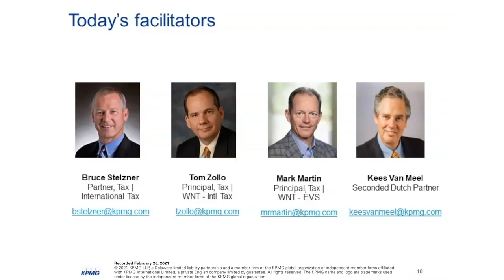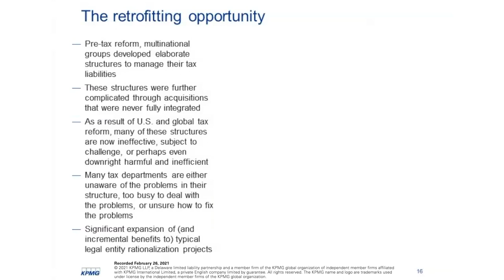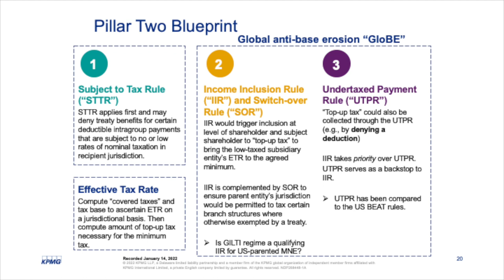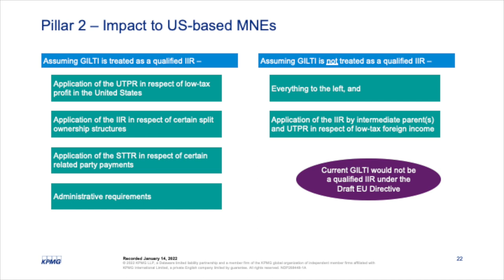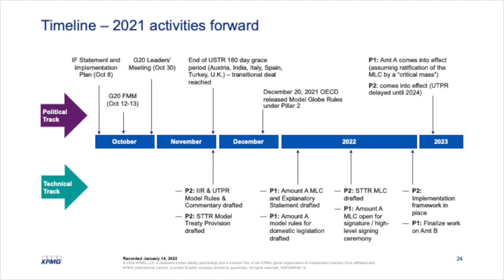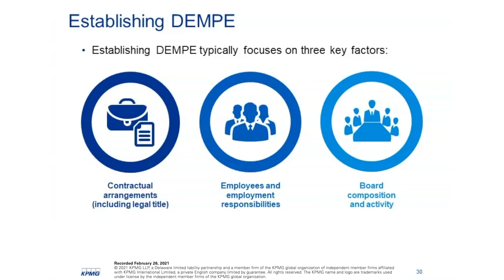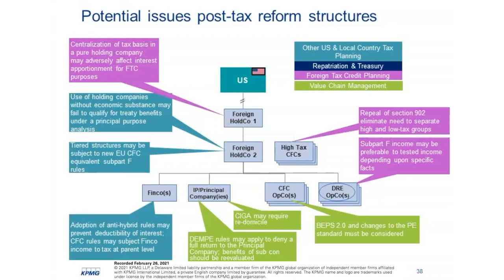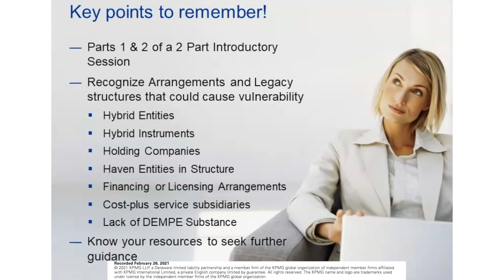Retrofitting International Tax Structures for U.S. and Global Tax Reform – Part 2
This video, presented by KPMG international tax professionals, at how BEPS 2.0, DEMPE, and CIGA developments have affected tax structuring for U.S. multinational